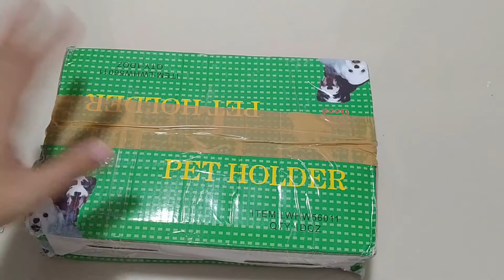UNBOXING SHOE TREE YANG KURANG BERKUALITAS DAN RINGKIH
Shoe tree merupakan sebuah alat yang bisa membuat sepatu awet karena memiliki fungsi mengembalikan bentuk semual dari sebuah sepatu. Tetapi jika ingin membeli sebuah shoe tree pastikan terlebih dahulu bahanya. Ada beberapa Shoe tree yang jelek alias tidak berkualitas, salah satunya seperti shoe tree ini.